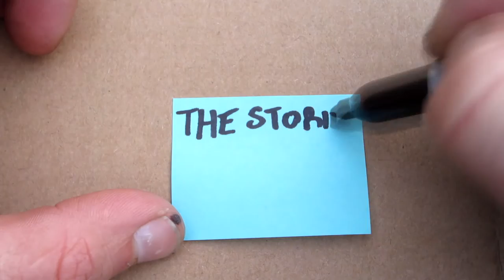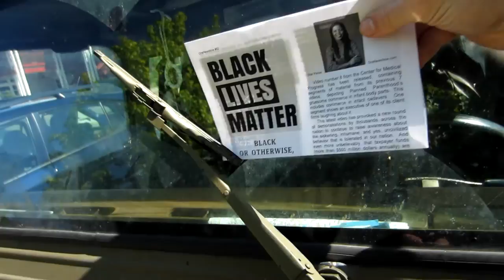Little Dog Vs. BIG Cow